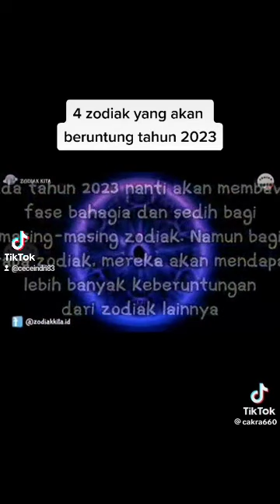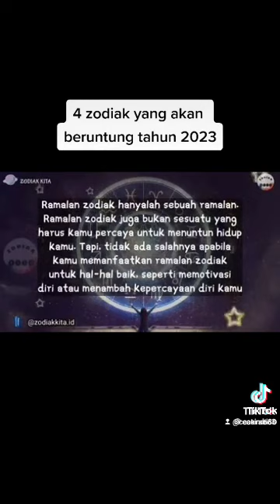4 zodiak yg akan beruntung bahagiaitusederhana , oraetlabora bekerja sambil berdoa